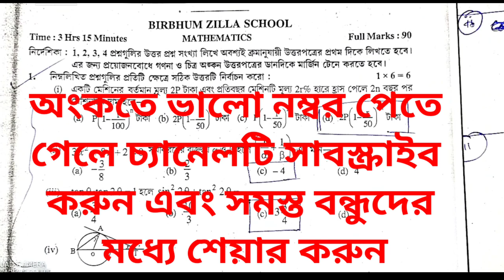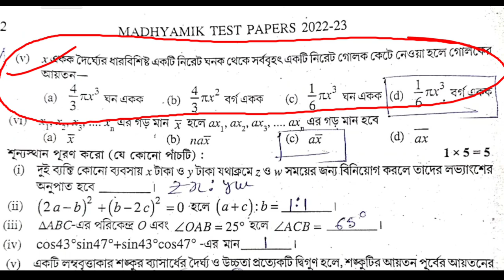TEST Papers Parsad Solved 2023 Madhyamik mathematics Page 401 page 402 Secondary Wbbse 2023 Class 10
TEST Papers Parsad Solved 2023 Madhyamik mathematics Page 401 page 401 Page 402 Secondary Wbbse 2023 Class 10